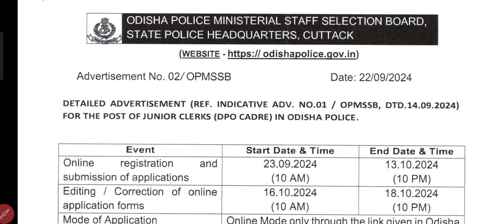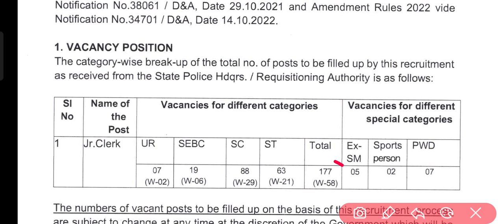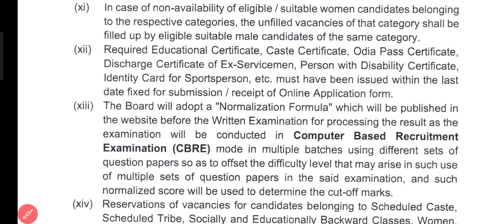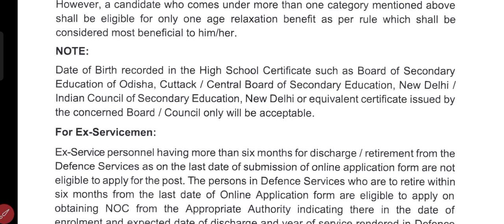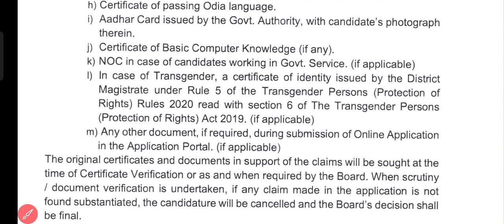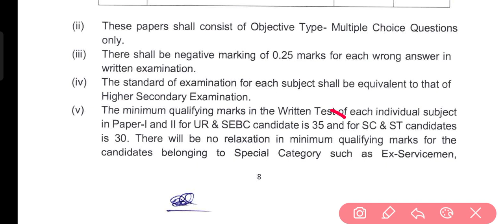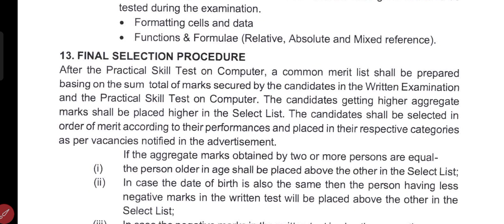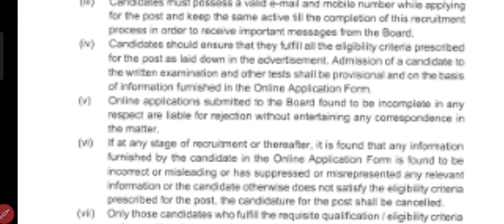odishapolice Odisha Police Jr. Clerks Requirements -24 ll odisha Police Jr.Clerks Full Notification